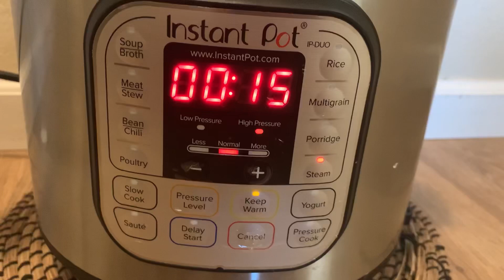Khaman Dhokla in Instant Pot | Instant Pot Recipe#1 | Soft & Spongy Dhokla Recipe | Quick Recipe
Dhokla in Instant Pot Recipe | Soft & Spongy Dhokla | Easy and Quick Recipe | Snacks Recipe

Ingredients:
1 cup strained chickpea flour (besan)
Suji/rava- 1 tbsp
3-4 tablespoons water
1 teaspoon sliced green chilies
1 teaspoon grated ginger
1 teaspoon turmeric powder
1 tablespoon lime juice
2 tablespoons powdered sugar

For Tempering:
1 tablespoon oil
1 teaspoon mustard seeds
1 teaspoon sesame seeds (optional)
2-3 green slit green chilies
A handful of curry leaves
Pinch of Asafoetida (Hing)
2  teaspoon sugar
1/2 cup water

Directions:
1. In a bowl, add chickpea flour, green chilies, ginger, turmeric powder, salt, sugar, lime juice & mix.
3. Add water & whisk well to make a smooth lump-free batter. Pour batter in a greased pan.
4. Add 1 cup water to the inner pot. Place trivet & Pan with batter on it. Close the lid & seal the vent.
5. Press steam button and steam it for 15 minutes.
6. Quick steam release. Open the lid waits for a few minutes. When cooler, take the trivet with pan out.
7. Flip pan over a plate. Cut Dhokla into pieces.
8. Prepare:
9. Tempering: In a pot, heat oil, add mustard & sesame seeds, When splutters add chilies, curry leaves, Asafoetida, 1/2 cup water & simmer for 3-4 minutes. Add sugar & switch off.
10. Pour tempering water & spread tempering on Dhokla evenly. Top with cilantro. Enjoy!